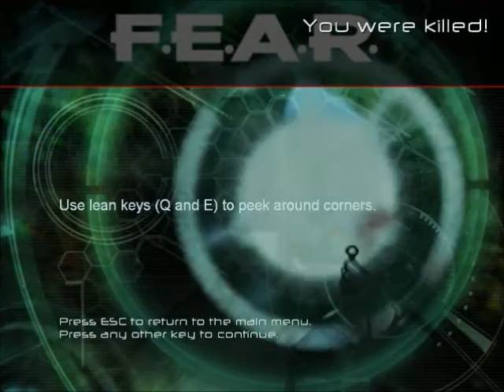F.E.A.R. (Part 16): So Many Bones!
Partical gun fun!